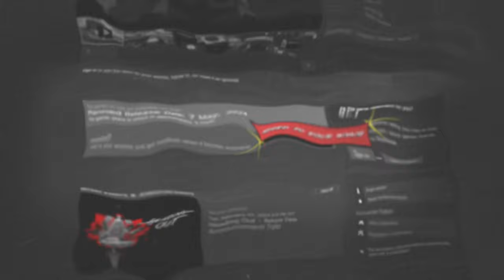Heading Out [PC] Gameplay Overview Trailer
Heading Out is a narrative adventure with roguelite elements inspired by cult classic road movies like Thelma & Louise and Vanishing Point.

Are you interested in popping the hood and seeing what Heading Out has to offer? This presentation covers some finer points of navigating the open road, resource management, and, ultimately, yourself

Heading Out is coming to PC (Steam) on May 7, 2024.